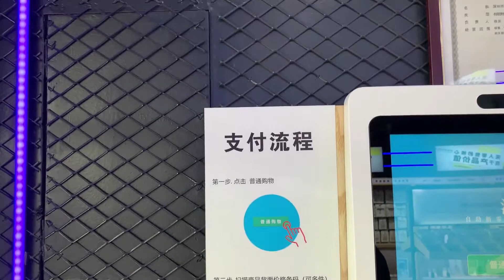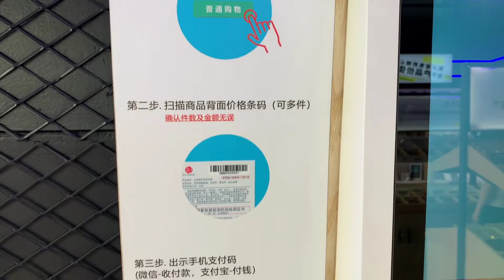2019 07 12 new retail